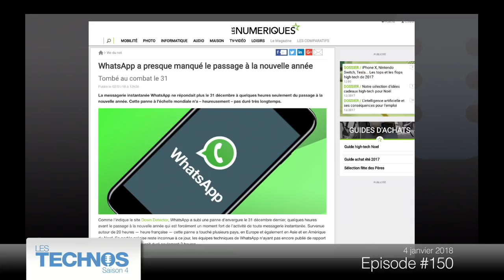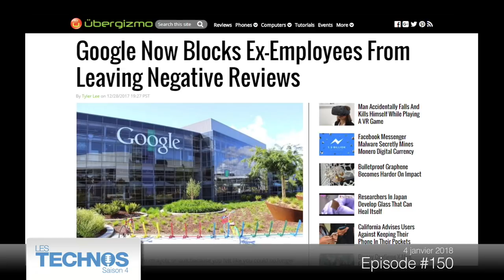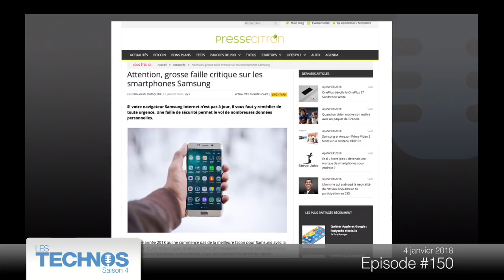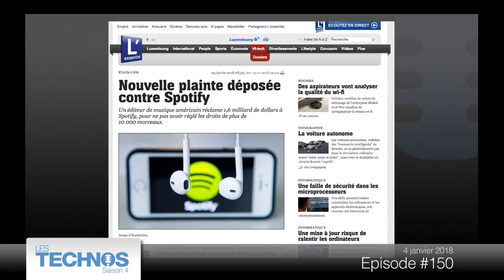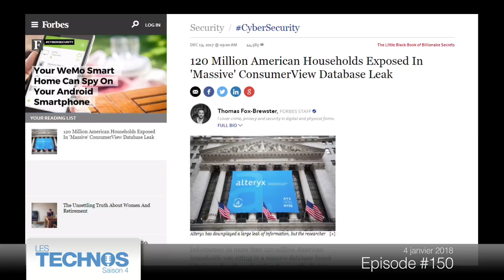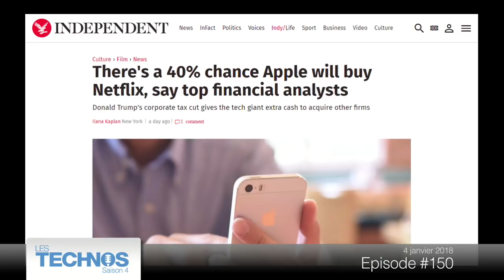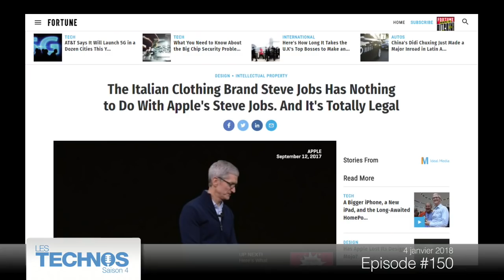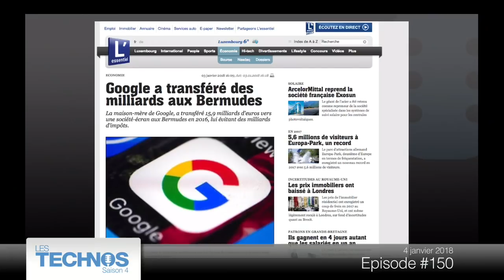#150: Meltdown et Spectre, Android Go, Lisa en open source, Alphonso, Steve Jobs,...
Voilà notre premier épisode de l'année 2018 avec notre revue de presse technologique développée par Bruno et Marc. Un numéro qui commence presque par une catastrophe et qui termine par la rubrique "Wééé mais non" ! Bonne écoute !

A comme Android

- Grâce à Android Go, des smartphones à 30 dollars vendus en Inde ?

B comme Bananée

- WhatsApp a presque manqué le passage à la nouvelle année

C comme CPU (ou Catastrophe)

- Meltdown et Spectre, les deux failles "infixables" dans tous les CPUs modernes

D comme Délation

- Google vous empêchera de dire du mal de votre ex-employeur

F comme Faille (critique)

- Attention, grosse faille critique sur les smartphones Samsung

L comme Lisa

- L’OS de l’Apple Lisa sera bientôt disponible en open source

M comme McAffee

- L'expert en cybersécurité victime des pirates

P comme Plainte

- Nouvelle plainte déposée contre Spotify

P comme Publicité

- Les publicitaires ciblent les gestionnaires de mot de passe

S comme Sécurité

- L’une des plus grosses bases de données US en fuite sur le net

- Ces jeux pour GSM cachent un logiciel espion

S comme Shopping

- Netflix pourrait se faire racheter par Apple

W comme "Wééé mais non"

- “Steve Jobs” est devenu... Une marque de vêtements (et Apple n’y peut rien)

- Google a transféré des milliards aux Bermudes